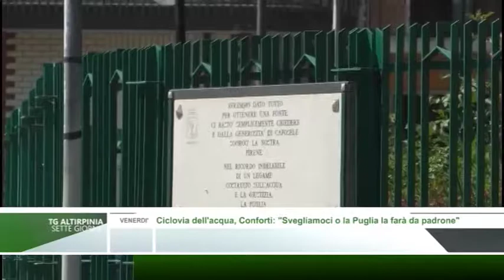TG Altirpinia e dintorni Sette Giorni - Dal 10 al 15 Luglio 2017